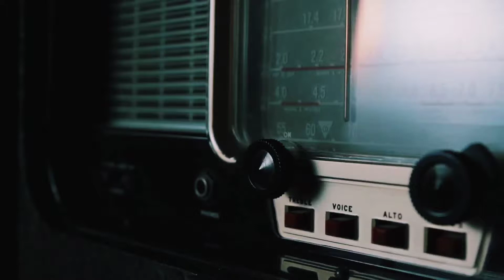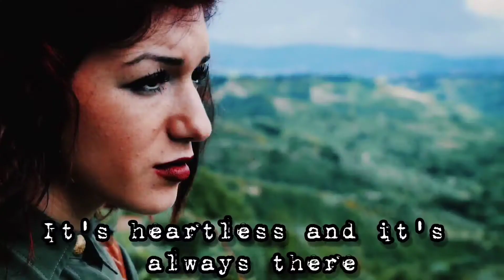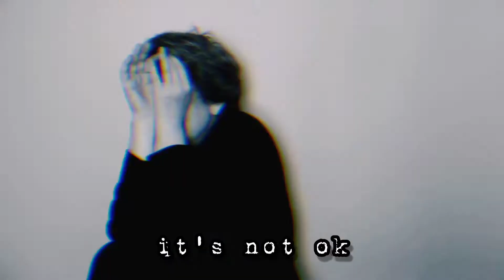Pi.A - Darkside of the Light (Musicvideo)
Ever felt so misunderstood that you thought the problem is you? Like when your friends just talking about this and that and you feel stock in that feeling of beeing less?

This one's not for you, it's dedicated to the one's causing you that mental abuse and beeing the reason for your fear, for your pain.

I release a song every week to give melancholy,   mentalhealth and alternative music my voice.
To make this possible I write all my music and my lyrics by myself and create visuals to get the attention on the topic I'm singing about.

And I'm guided by the Light of the Darkness that's why Pi.A stands for: "We need the Darkness to become the light."